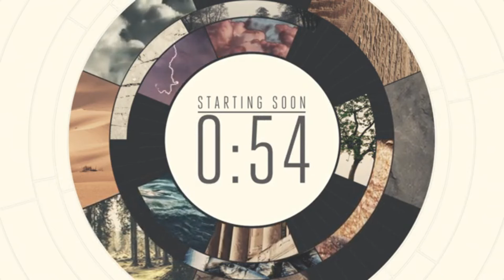Operating In God's System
Matthew 6:33  But seek ye first the kingdom of God, and his righteousness; and all these things shall be added unto you.